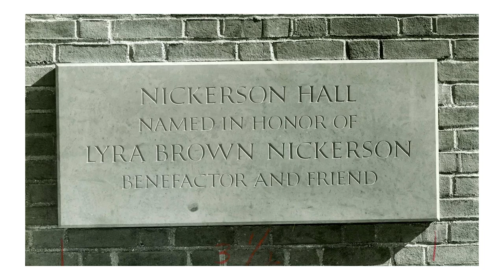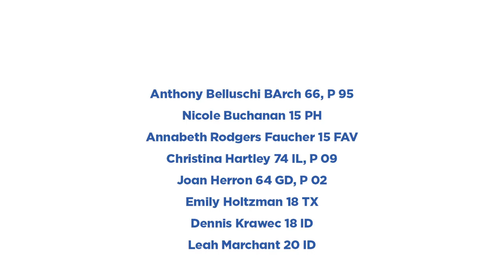What's Your Nickerson Story?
RISD’S Nickerson Hall opened in 1957. For six decades, students called Nickerson home. Sixty-three years later—after extensive renovations with sustainability and today’s students in mind—it reopened. If buildings could talk, “Nick” would have a lot to say…